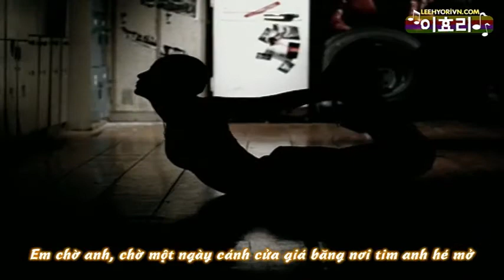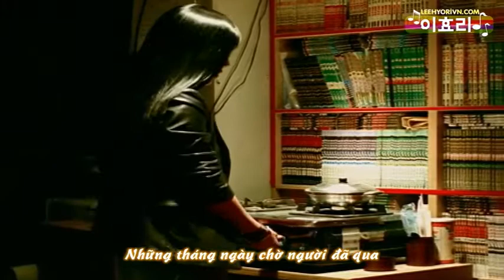[Vietsub HVS][2002] Fin.KL - Forever MV {leehyorivn.com]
Vietnamese Translator: Sin
Timer & Encoder: Maclk
Uploader: tttt141
Intro Maker: tatdat89

Download at